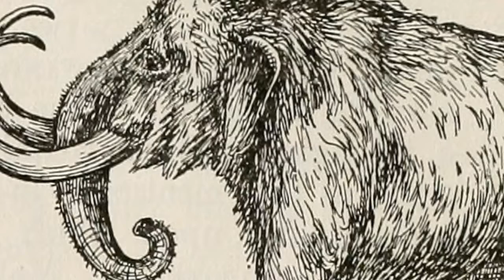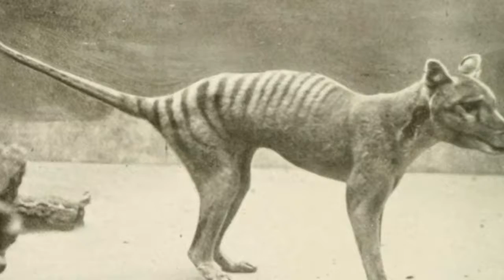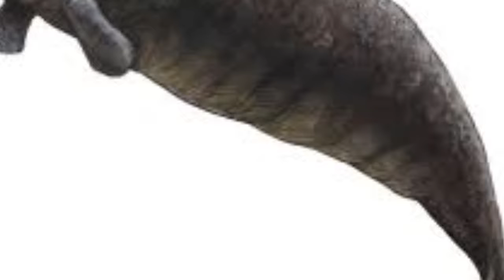நம்முடைய சுயநலத்திற்காக வேட்டையாடப்பட்ட 5 அரிய விலங்குகள் | facts | mysteries | nka | tamil facts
In this video we are going to see about the 5 rare species which are killed by our human beings for their food and shelter.

 These species are no more!

Save Nature! Save Animals!

Youtube Music